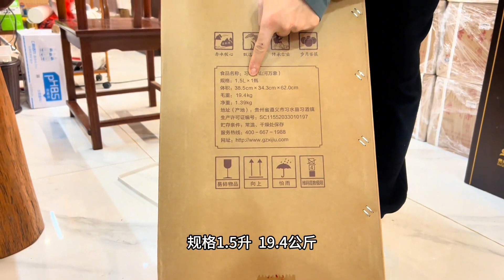开箱习酒青铜器山河万象，以皿方罍为原型打造，实物精致震撼！